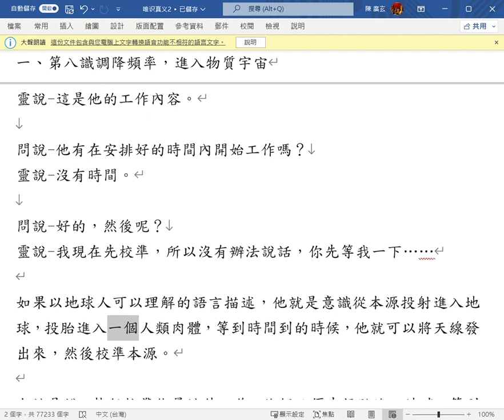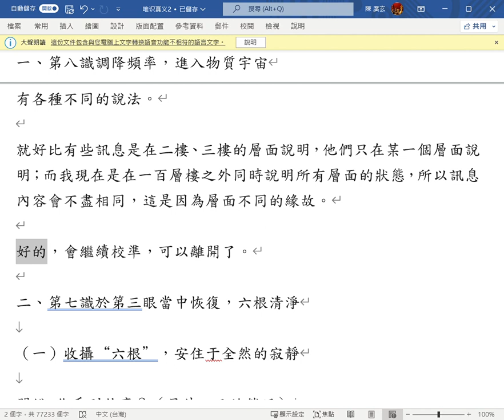唯识真义3 一、第八識調降頻率，進入物質宇宙